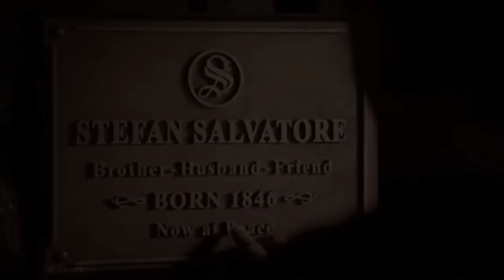the vampire diaries edits